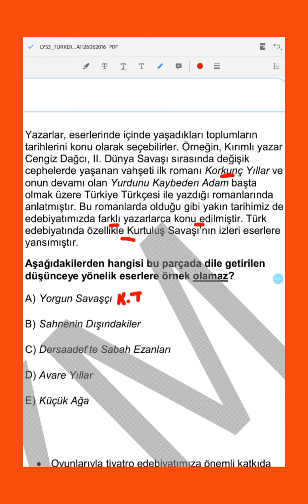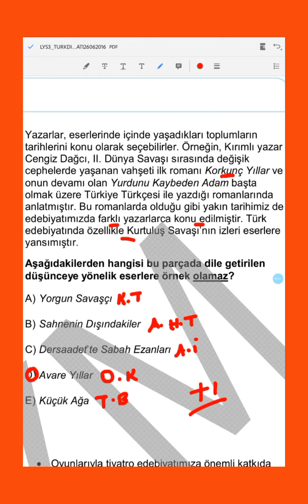17) ÖSYM NE SORDU NE SORABİLİR⚡AYTEDEBİYAT